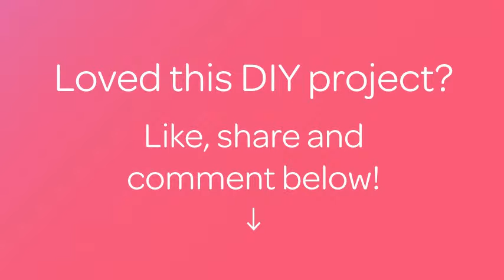Make a Scented Mediterranean-Style Wreath - Home - Guidecentral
About this DIY project:
- Title: Make a Scented Mediterranean-Style Wreath